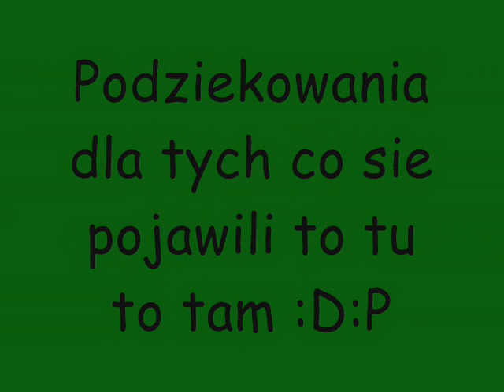Początki Rysia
Mniej więcej tak zaczynaliśmy.

Jeśli kogoś to zainteresowało i chce się pobawić a ukończył 16 Lat i mieszka w pobliżu Tarnowskich Gór to proszę o kontakt na GG:8573377 na pewno odpisze pozdrawiam.